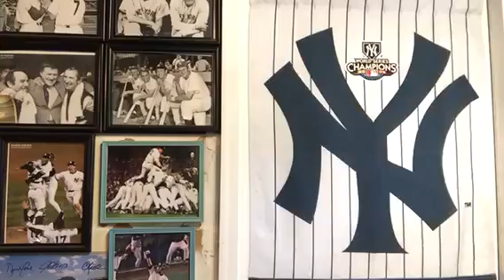Yankees Locker Room: All-Star Breakdown | Baseball | NY Yankees | Vic Dibitetto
Funny videos & try not to laugh, smile or grin while watching comedian Vic DiBitetto.